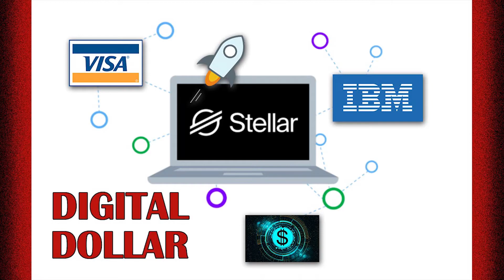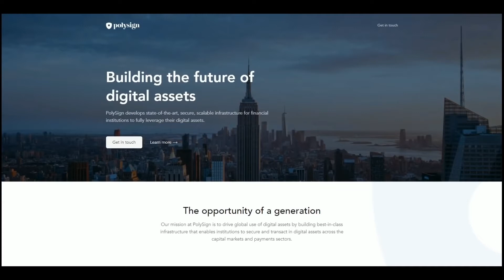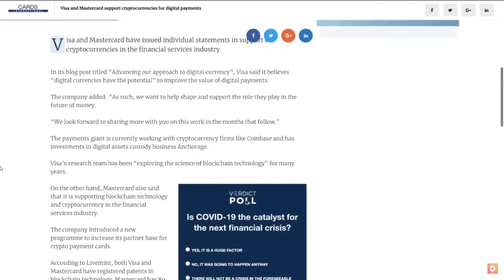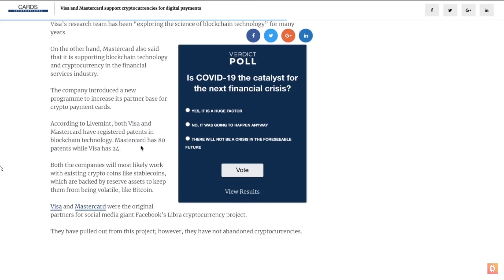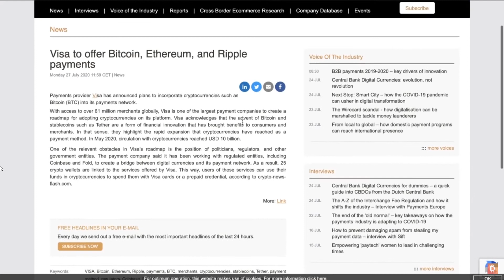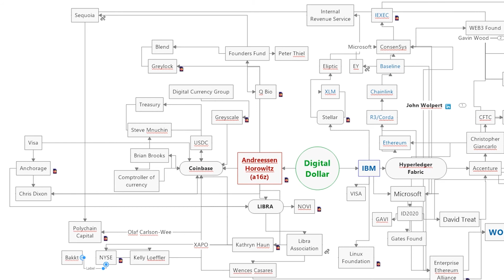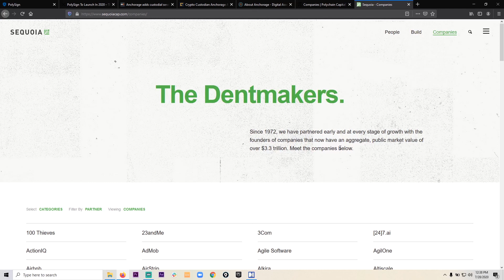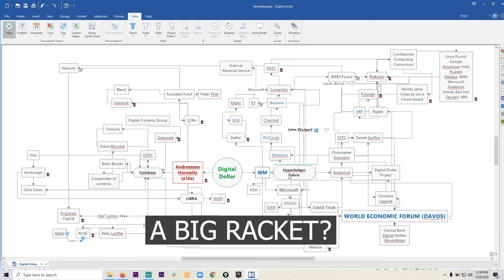Digital Dollar: Coinbase, Ripple (XRP), VISA, Anchorage, and Polysign connected?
Has the Digital Dollar been planned for years? How does Coinbase, Ripple (XRP), VISA, Anchorage, and Polysign connect? Is Brian Brooks setting up Anchorage for Digital Asset management? So many things happening so fast.

All opinions are my own. Do your own research